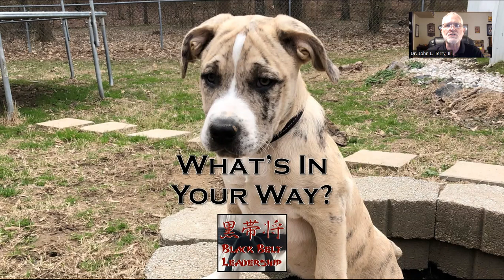What's In Your Way?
A life lesson on leading through adversity as taught by "Armani", a 12-week old Catahoula that has real-life leadership applications.